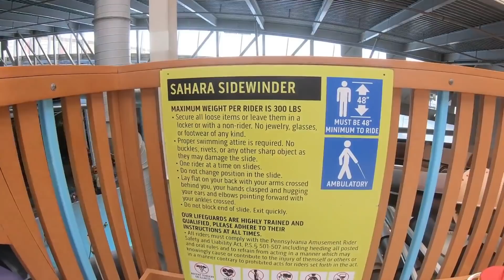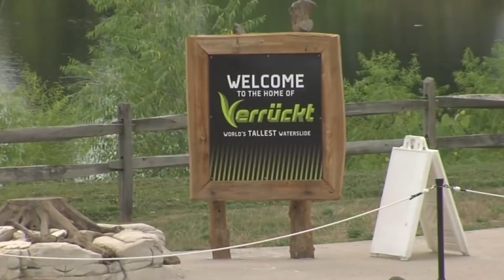Top 10 MOST INSANE BANNED Waterslides YOU CAN'T GO ON ANYMORE!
Some waterslides are just plain fun, others a healthy mix of fun and terror. These waterslides, however, forgot about the fun and focused entirely on the terror, sprinkling some bodily harm for good measure. These waterslides have been deemed so dangerous, no one is allowed to use them anymore.
Starting off with a waterslide notorious for injuring people, to another waterslide also notorious for injuring people, the two of which incidentally was found in a waterpark also notorious for injuring people, here are the top 10 most insane banned waterslides you can’t go on anymore.

Number 10. Cannonball Drop, Action Park, New Jersey
Action Park, if you haven't heard of it, was one of the most notorious water parks in the world. It was so notorious that it was shut down in 1996 after a total of six fatalities and so many injuries that no one seems able to actually count them. It did not stay closed though. It was re-opened in 2010 and the new owners promised that safety would be their top priority. Well, apparently not.
One of the more notorious Action Park rides is one that only closed down relatively recently; it was called Cannonball Falls and it featured a 10-foot drop into a mountain pool. It was the most dangerous water slide in the state of New Jersey, with six injuries during the 2015 season alone. Still, that's tame compared to the overall number of Action Park injuries that season, which was 27, which is tame compared to the number of injuries in 2012, which was 70. According to NJ.com, Cannonball Falls was permanently closed a few weeks before the end of the 2015 season, so that's something anyway.

Number 9. The Aqua-Scoot, Action Park, New Jersey
By this time, you should be getting an idea on how crazy Action Park really was. And one reason why this waterpark has its notorious reputation is this insane waterslide, not because it’s the highest or the fastest, it’s just because of stupid design.
Someone at Action Park once had the bright idea to make a slide out of warehouse rollers because a fast stream of water just wouldn’t cut it. Riders went down the Aqua Scoot on a plastic sled and the idea was that you'd pick up a lot of speed and then skip across the water at the bottom like a flat stone. The problem was if you weren't sitting on the sled at exactly the right angle, you could get flung off it. If that wasn’t enough, the pool was so shallow, just 2 feet deep according to some reports, you wouldn’t even have the benefit of a soft landing.  Oh, and that is if you made it as far as the water. Some unlucky riders fell off the sled on the way down, which would result in horrific pinching injuries followed of course by a head injury once you got to the pool. And Action Park employees didn't bother to wait until one rider exited the pool before sending the next rider down, so collisions were also common on this ride.

Number 8. AquaSphere, PARC, Australia
There's nothing like a "Family Raft Ride" for family togetherness in hospital emergency rooms. Yes, at the Peninsula Aquatic Recreation Center in Frankston, Australia, parents can bond while watching their children receive treatment for multiple water slide-related injuries.
PARC has a pair of notorious slides, but its AquaSphere has been linked to a curiously high number of accidents. On one occasion, two adults hit their heads inside the slide's tunnel and suffered head trauma. Park officials then had to shut the slide down for 10 months, but just days after the reopening there was another accident, this time a woman experienced severe back pain after riding the AquaSphere. And on another occasion, a boy fell off the tube inside the ride and was battered around the inside of the ride before he was ejected. According to witnesses, the boy lost consciousness for nearly 15 minutes.